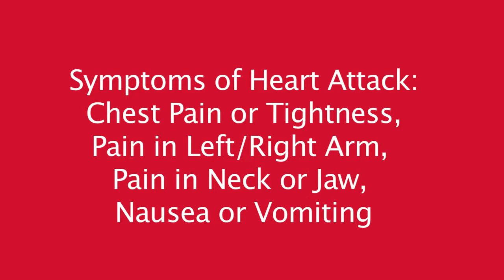Dr. Chris Paris on Coronary Artery Disease & Heart Attack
Dr. Chris Paris, cardiologist at Cardiovascular Institute of the South, discusses coronary artery disease and symptoms of a heart attack in men and women.